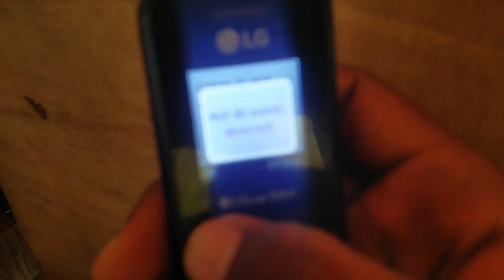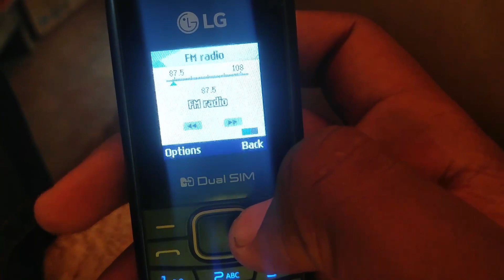HARD RESET LG B220 , FORMATER MOT DE PASSE , DESBLOQUEO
reinitialiser mot de passe oublier sur lg B220,
password forget LG B220
sans box ni flash
partage